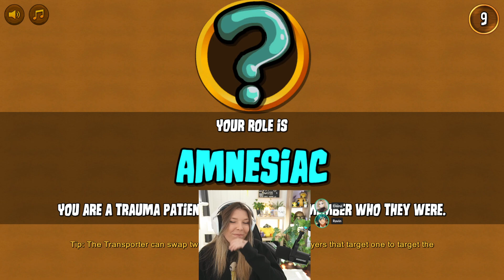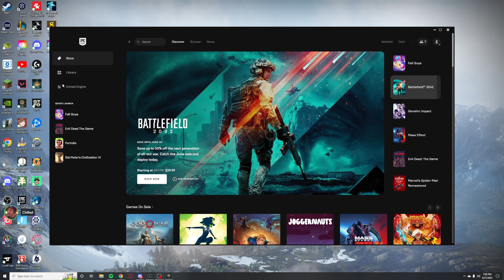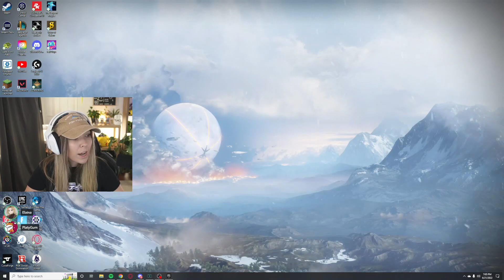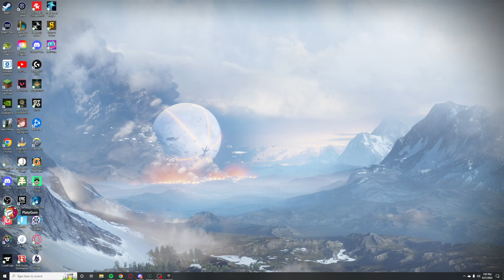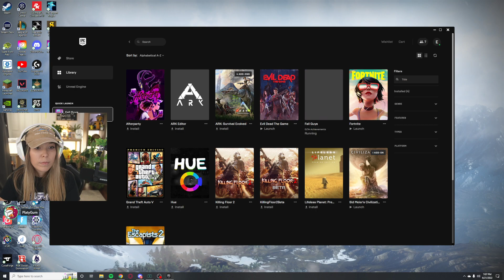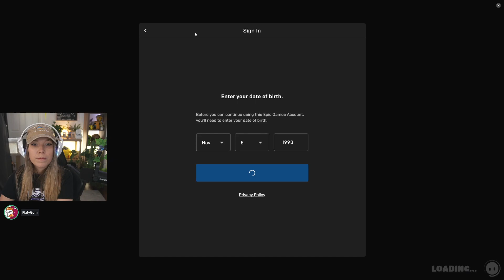a fine day for mayoring! (town of salem + fall guys) | Jun. 21 '22 - [Full Stream]